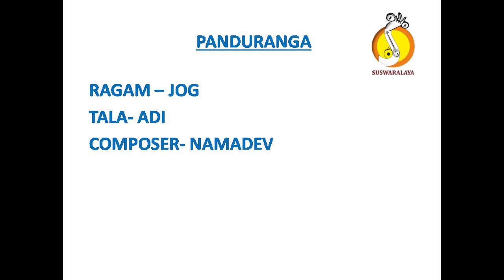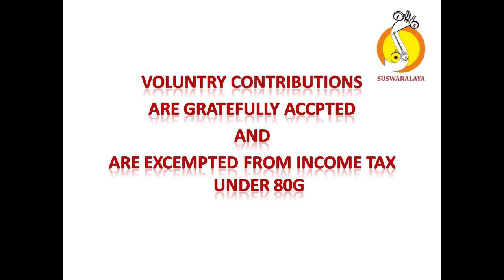7 PANDURANGA JOG ADI ABHANG